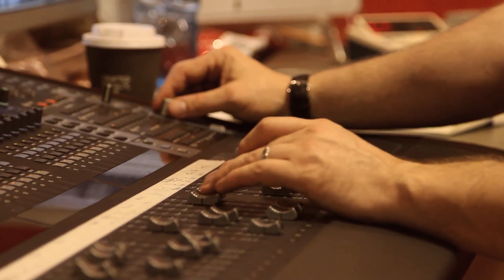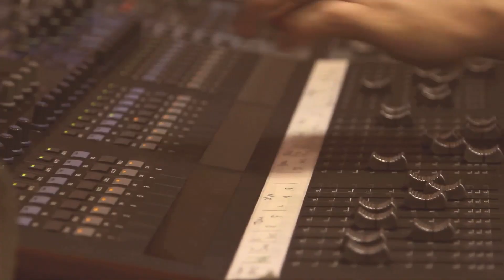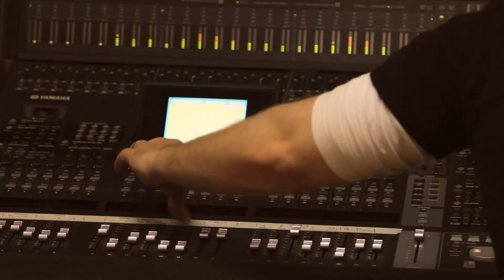O Emperor 'This Is It' (Live)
Waterford band O Emperor perform 'This Is It' live in studio for The Dave Fanning show as part of Twotube Sessions.